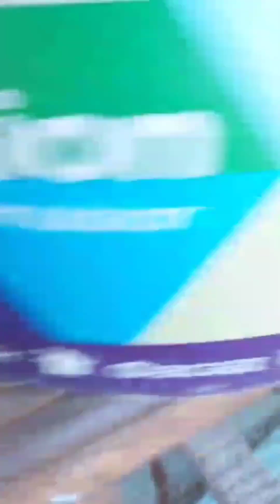9 февраля 2023 г. Fargona Qush bozori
fargona qush bozori iltimos kanalim rivojlanishiga qisesi qoshing